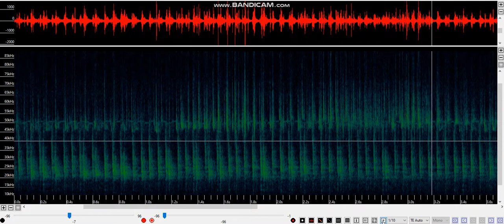Social calls (Type A + sonar) in a materny roost in a wooden hide (May 2022)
Pipistrellus pipistrellus + Myotis mystacinus possible
slowed speed x10
Kaleidoscope from Wildlife Acoustics